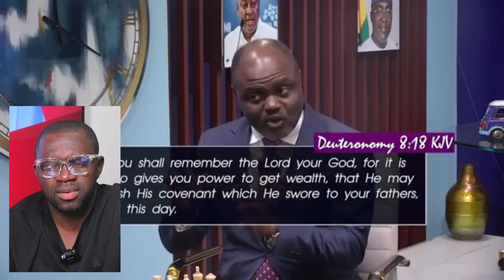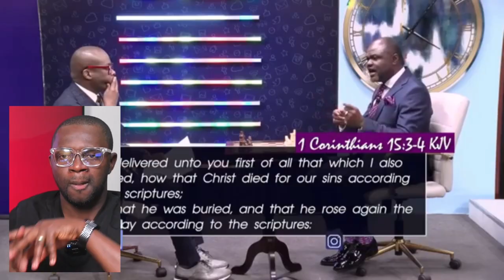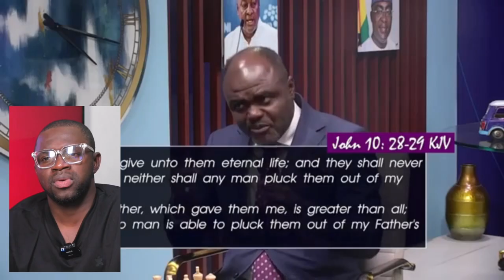Dr. Abel Demina deep info on easter + Christians celebration, must watch